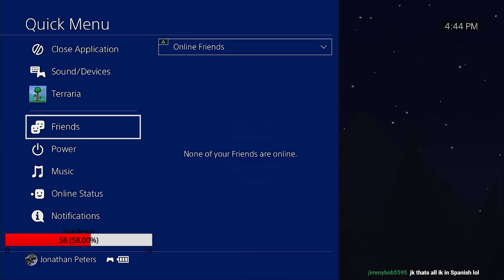Proceeding with progress